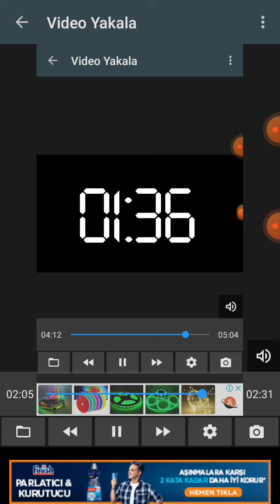Countdown Timer 1 Minute with Sound effects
Speed Countdown Timer (10 Minutes in 1 Minute) with beep sound + speed ticktack
600 Seconds in 60 Seconds! ticking clock!!!